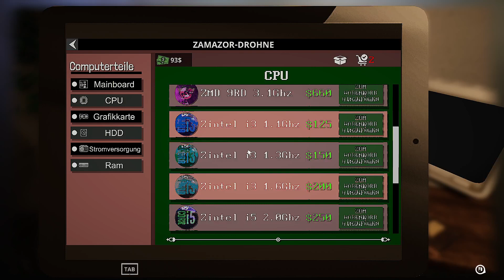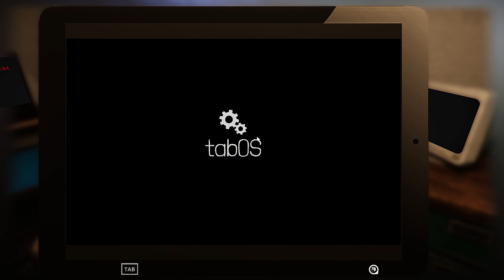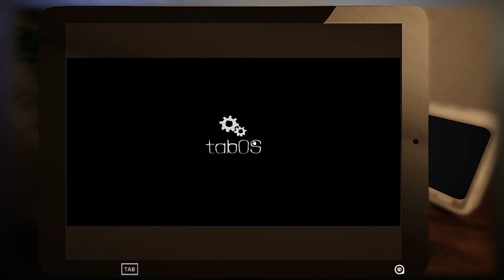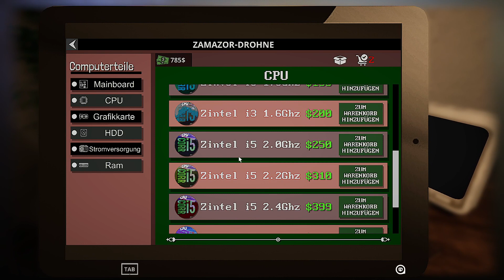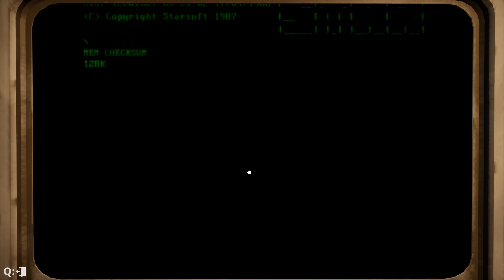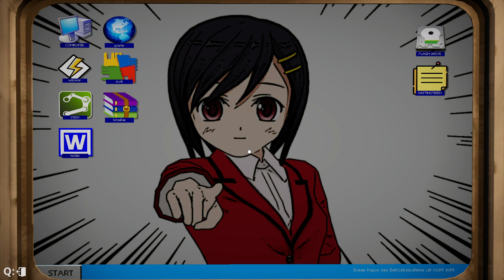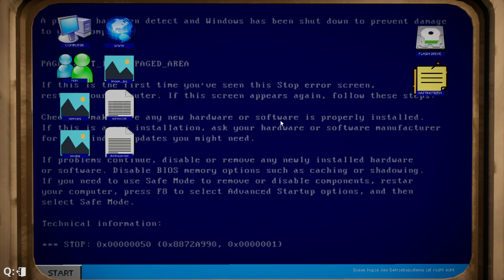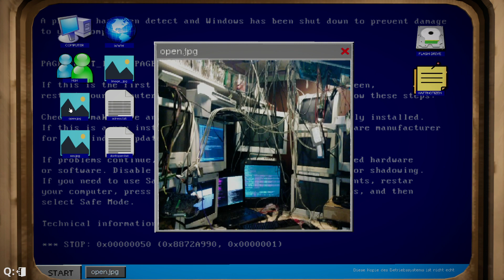COMPUTER REPAIR SHOP: #004: Braucht man eine Robot-Dame?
Ermitteln und beheben Sie Probleme mit Computern, die zur Reparatur ankommen. Ersetze hochwertige Teile durch minderwertige Teile, wenn du möchtest. Repariere kaputte Teile und baue sie in einen Computer ein. Biete ihn dann zum Verkauf an und verhandle mit den Kunden. Täusche sie, wenn du kannst. Entwickle Viren und infiziere Computer mit dem Geld, das du verdienst. Nimm an den Roboterkriegen teil und entwickle deinen eigenen Roboter.

Hacke die Computer deiner Kunden und finde ihre Bankdaten heraus. Stiehl das Geld und hinterlasse keine Spuren.

Titel: Computer repair shop
Entwickler: Cheesecake Dev
Herausgeber: Cheesecake Dev